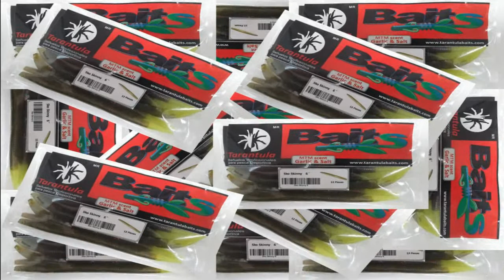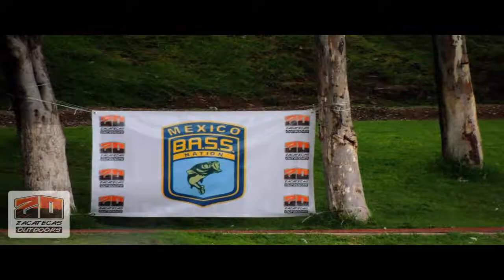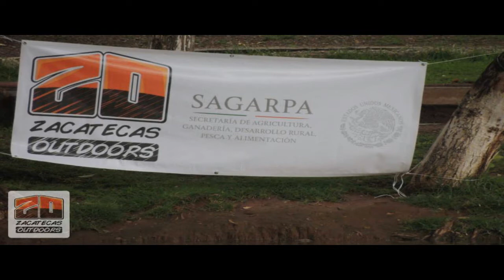Así Se Vivió el Sueño…. La Encantada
Zacatecas Outdoor  Bass nation 2014